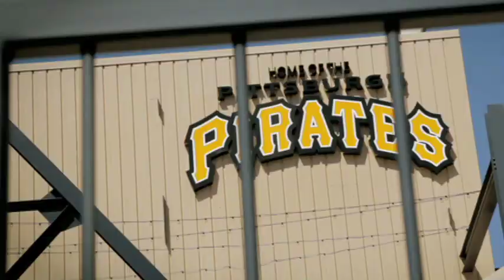Voice of the Fan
Video played prior to the 2012 Pirates taking the field.